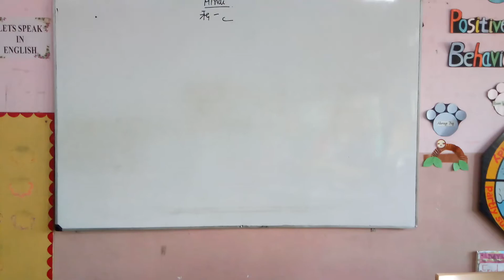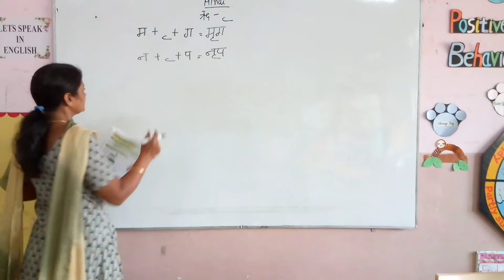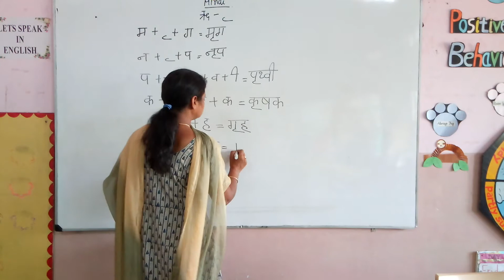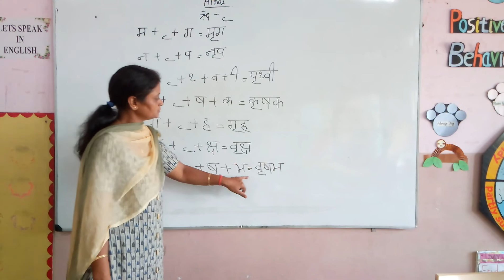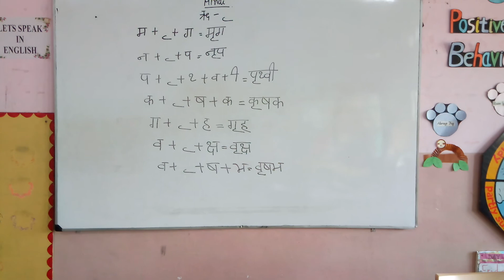Hindi ऋ ki matra